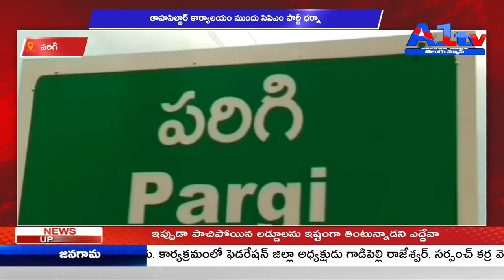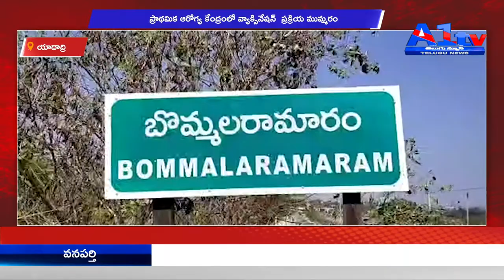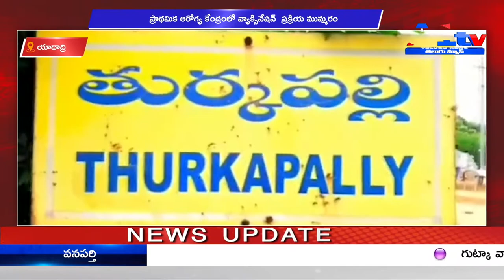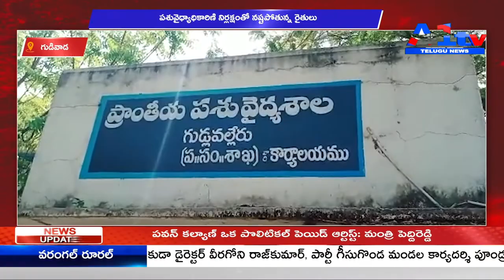A1TV FIRST BULLETIN || 13-04-2021 || A1TV TELUGU